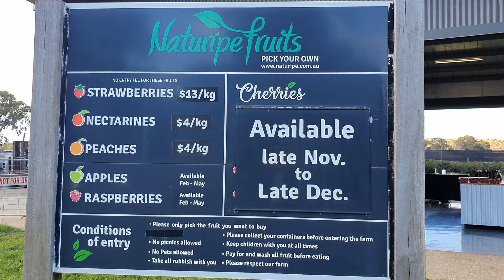[T1] Australia Strawberry Farm Tour ఆస్ట్రేలియా లో స్ట్రాబెర్రి తోట చూపిస్తాను రండి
Australia Strawberry Farm Tour ఆస్ట్రేలియా లో అందమైన స్ట్రాబెర్రి తోట చూపిస్తాను రండి.